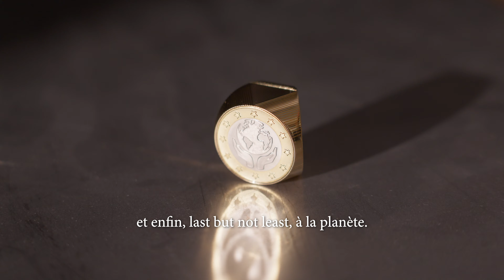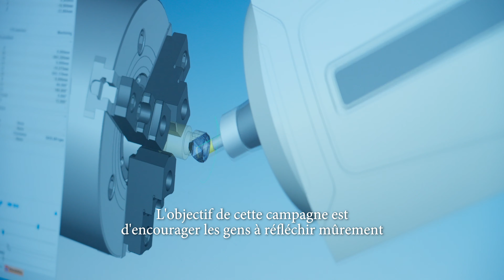Triplez votre réflexion - subtitles